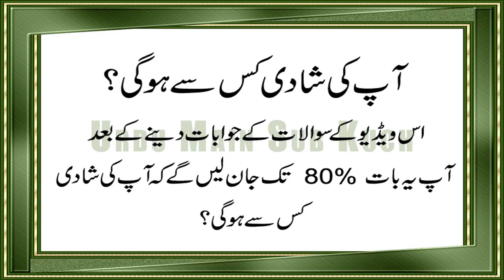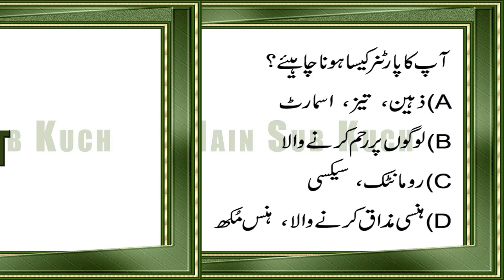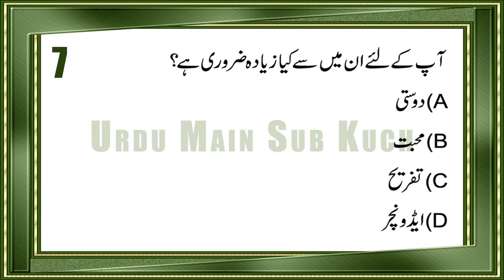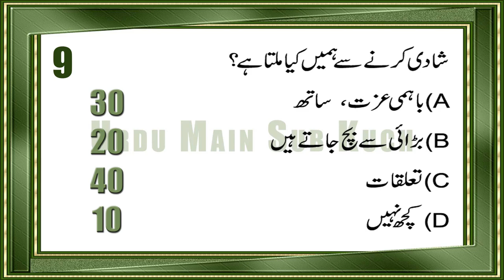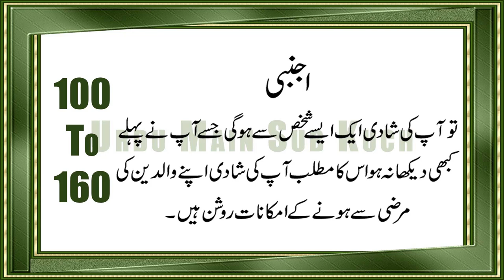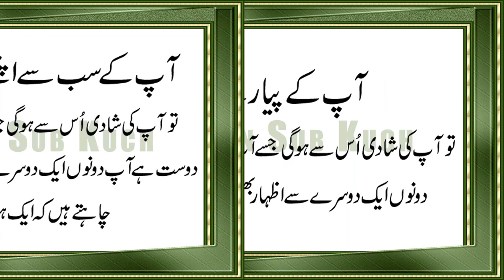Apki Shadi Kis Se Hogi | Who Will You Marry? in Urdu & Hindi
Apki Shadi Ki Se Hogi?